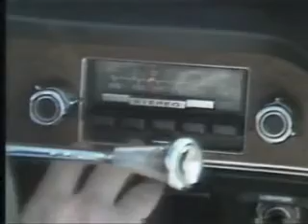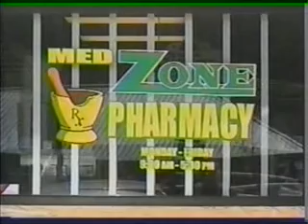Mountaintop Praise (1 of 2) January 9, 2011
Unity Singer Judy Faye, The Conners, also a Classic Christian Music Video by The Paynes is showcased this week! Our Double Take begins with The Redemptions! Become a Mountaintop Praise partner for only a dollar a month! Get half-off all merchandise offered on the program as you keep Great Gospel Music comin' your way!